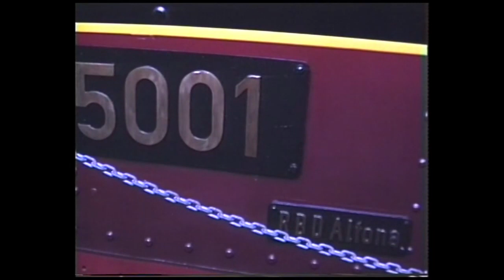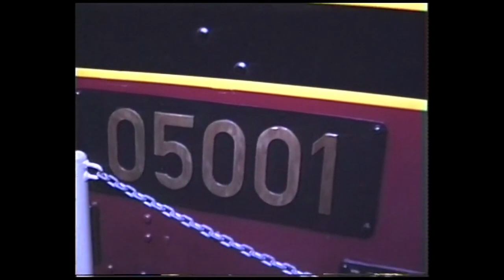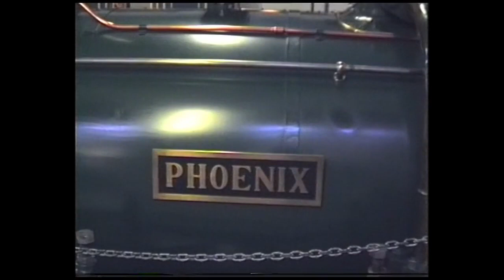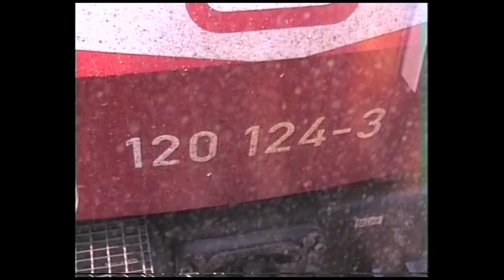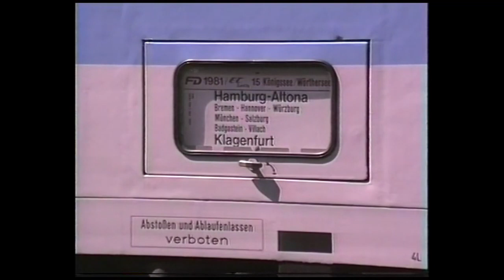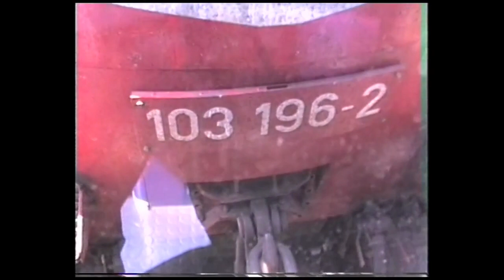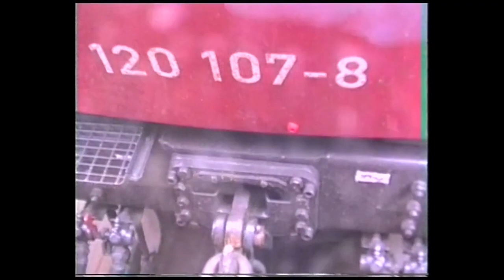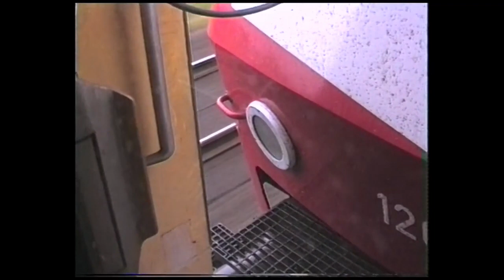German Railways (Bundesbahn) 1989 (Part 3) - Nürnberg, München and more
Filmed in 1989, footage includes Nürnberg, München and more